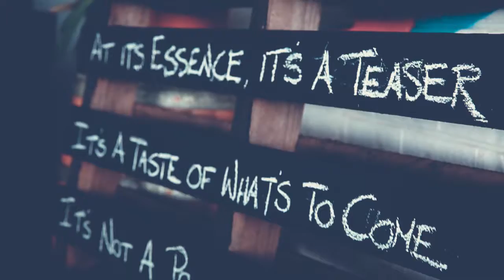Minimuffins @ Harkham Winery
Hunter Valley / Feb 2016